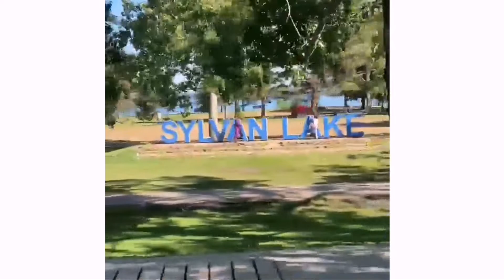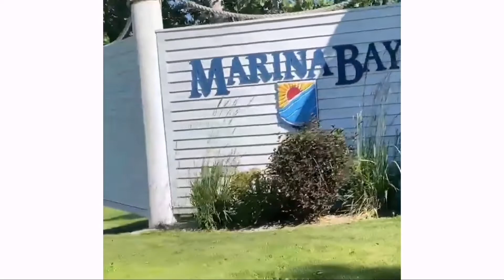SATISFYING SUMMER TIME ROADTRIP TO MARINA BAY RED DEER, AB CANADA